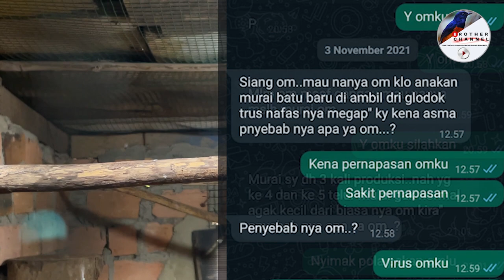PRODUKSI LANCAR TAPI ANAKNYA GAMPANG SAKIT/MATI, GIMANA TRIKNYA SUPAYA STABIL ???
LANCAR PRODUKSI TAPI ANAKNYA GAMPANG MATI... GIMANA SOLUSINYA ??